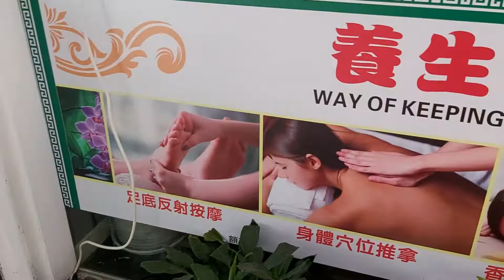jordan wendow shopping